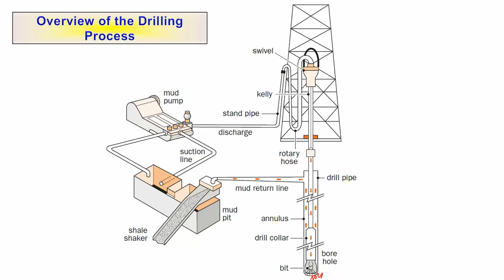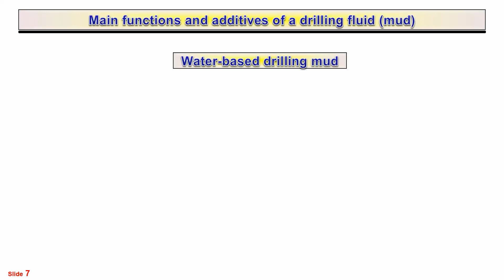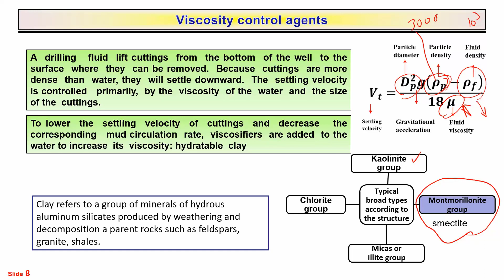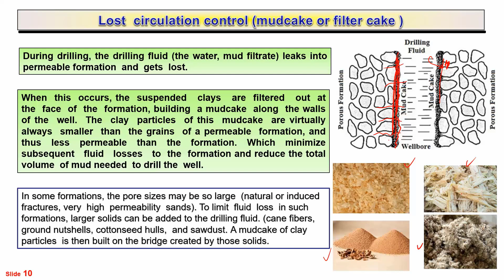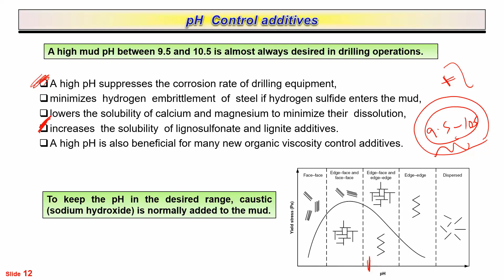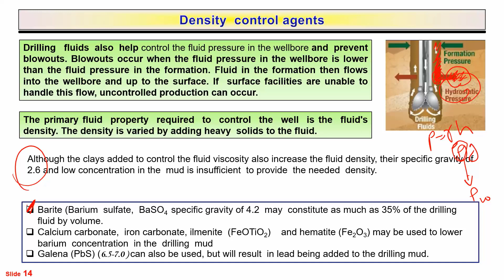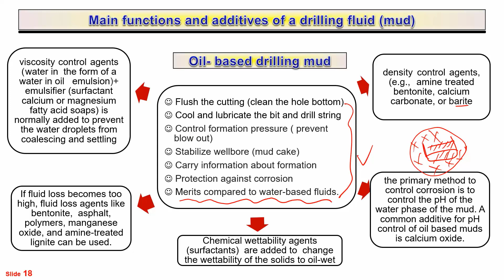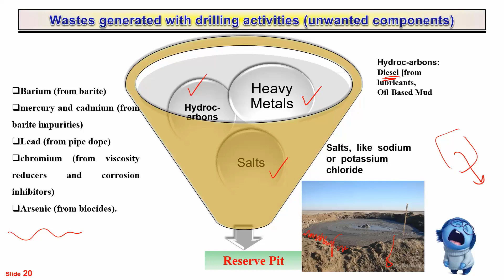Waste sources in oil and gas drilling operations